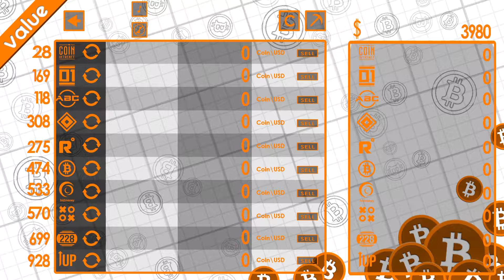Bitcoin Trader Gameplay Part #2 | Voltrex Gaming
Bitcoin Trader Gameplay, walkthrough, review, playthrough, no commentary.
Bitcoin Trader Gameplay Part #2
Bitcoin Trader Gameplay
Bitcoin Trader

★★Social Links★★

►Daily Gameplays and Walkthroughs for the newest games Full Walkthroughs of new game releases!

►Re-uploading My Walkthroughs/Videos :
Uploading my walkthroughs without contacting me for permission will result in your video being taken down.

Operating System :
►Windows 10 Home
Processor :
►Intel® Core™ i7-7700HQ processor Quad-core 2.80 GHz
Screen :
►17.3" Full HD (1920 x 1080) 16:9 IPS
Graphics :
►NVIDIA® GeForce® GTX 1060 with 6 GB Dedicated Memory
Memory :
►16 GB DDR4 RAM Memory
Storage :

In this game, you have a fascinating journey into the world of cryptocurrencies. Make exchanges on the stock exchange, do airdrops, and of course extract the cryptocurrency from mining!

Features:

- Steam of achievement

- Nice graphic and music

- Endless gameplay

- Casual game

- This game was created using Clickteam Fusion 2.5